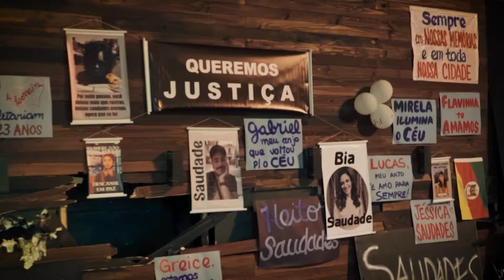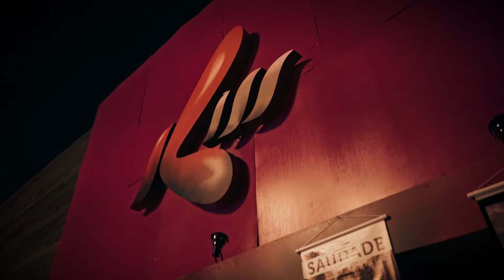"Esquecer é negar a história", diz autora de "Todo Dia a Mesma Noite" | Popverso CNN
A CNN que vai além da notícia. Viva essa experiência!